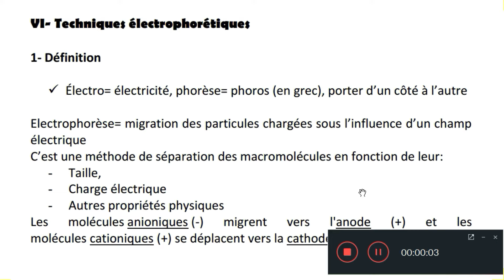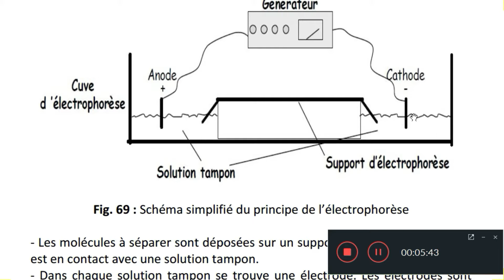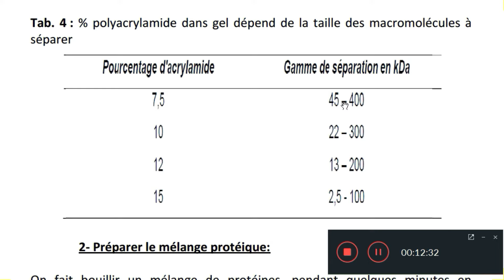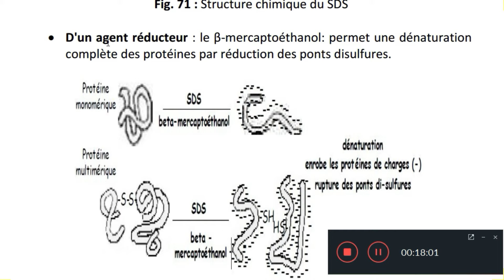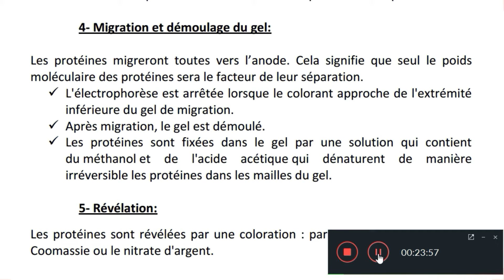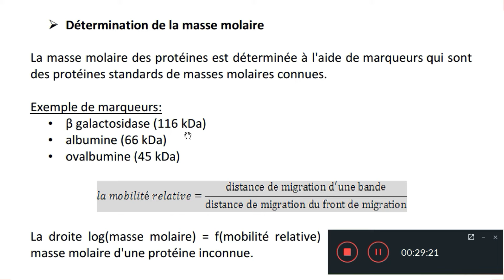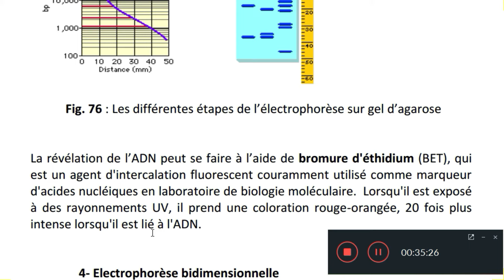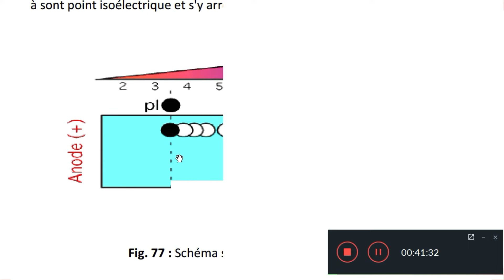7- techniques chimiques pour la biologie - électrophorèse - (Svi s3)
الملخص pdf : 👇🏻

chromatographie d'échange d'ions, chromatographie d'exclusion,
chromatographie d'adsorption,
chromatographie d'affinité,
techniques chimiques pour la biologie,
chromatographie sur couche mince, électrophorèse,
hplc,
svi s3,
svtu,
techniques d'électrophorèse
l'électrophorèse,
CCM,